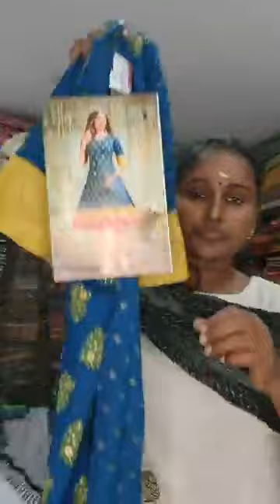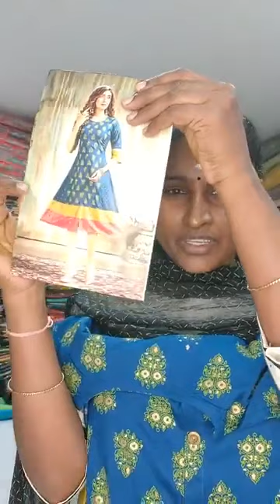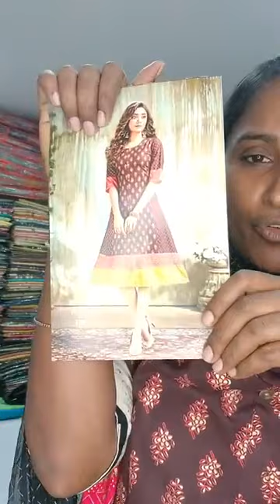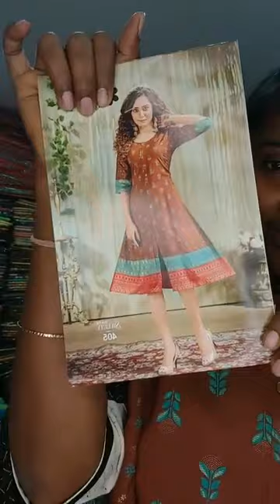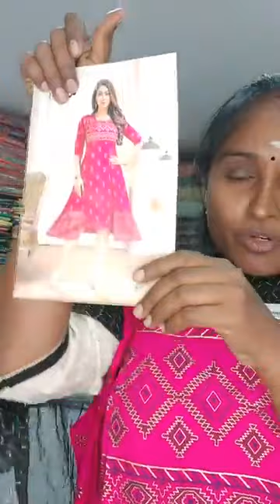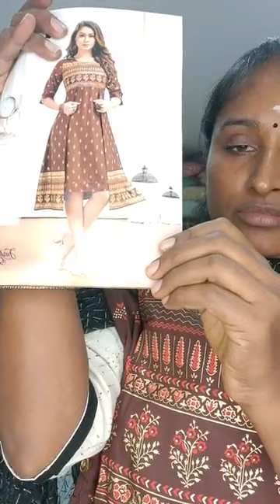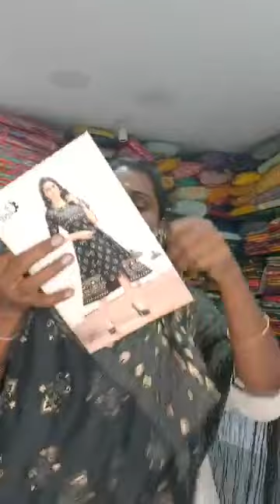Sri Fashion Tops collection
Sri Fashion collection. Namakkal
Partywear Gowns,and Lehengas, Elegant Design Sarees
Sri Fashion Est ablished in 2013.we
are exclusive Women's Fashion store in Namakkal.we are Deal with Function wear Crop Top ,party wear Gowns, Fashion Tops, Kurtis, Sarees, and we have customized stitching Unit,and Aari work unit .
We offer those who are booking value above Rs 1000.
Address
Sri Fashion collection
10 Salem Road corner
Namakkal.